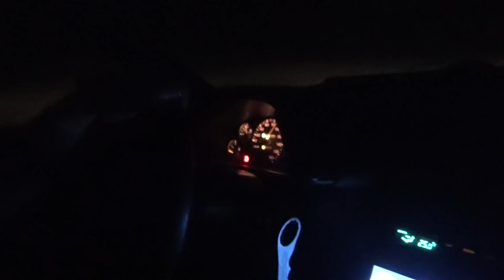NISSAN SKYLINE R32 a DAR LUME!🔥🔥😍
No primeiro vídeo acerca do restauro deste R32 , o Pedro prometeu que faríamos um vídeo a dar lume no R32.. Aqui está ele! Curto e Puro! Espero que gostem..

Queres contribuir com um donativo para o Canal?